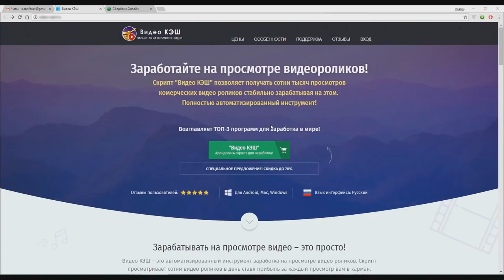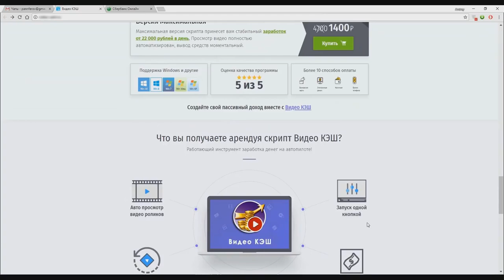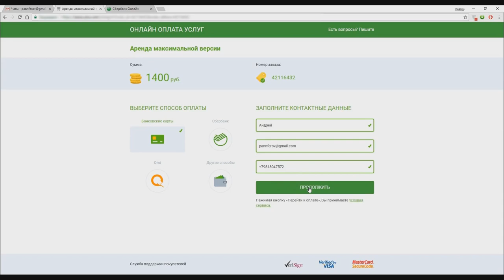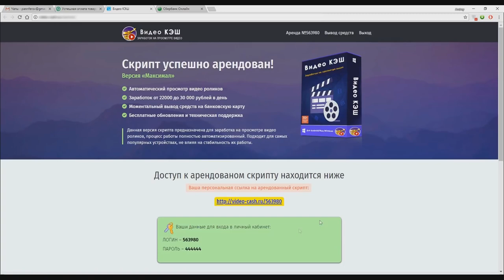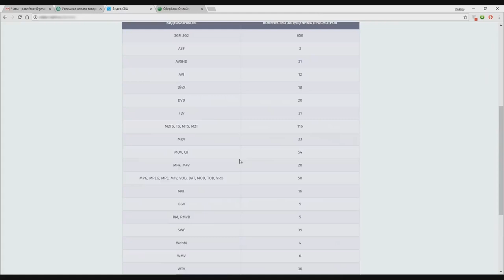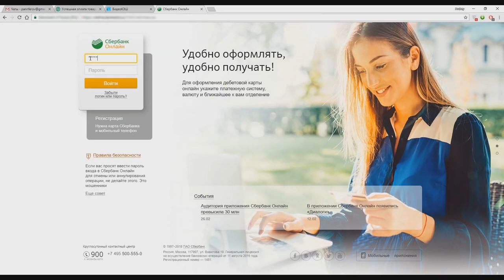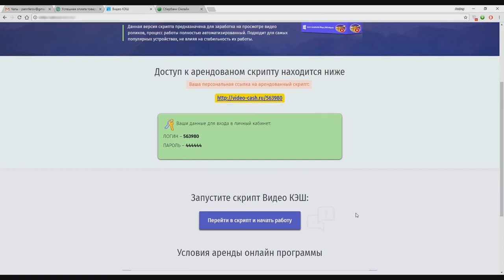НОВЫЙ ЗАРАБОТОК В ИНТЕРНЕТЕ 2020 БЕЗ ВЛОЖЕНИЙ!!! КАК ЗАРАБАТЫВАТЬ В ИНТЕРНЕТЕ ДЕНЬГИ#